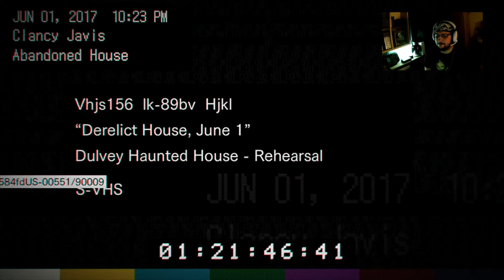Resident Evil 7 Playthrough Part I - MinusInfernoGaming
Hey Guys

Here's part one of my playthrough of Residsnt Evil 7. I swear that I wasn't scared. Not even a little.